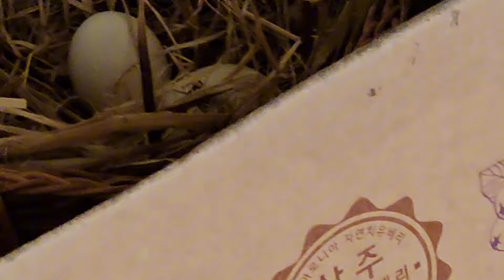암닭이 21일만에 병아리 부화를 했어요~~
병아리 탄생
암탉이 알을 품은지
21일이 지나
병아리가 탄새
너무 귀여워요

아직 솜털 병아리
너무  귀요미

산골자연농원 이재숙